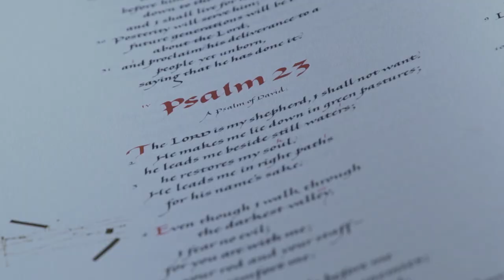Lighting the Word: Michael Kelly, JD, LLM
How do illustrations of gold bars tie into the 23rd Psalm, which begins “The Lord is my shepherd …”? Michael Kelly, JD, interim dean of the School of Law, explains.